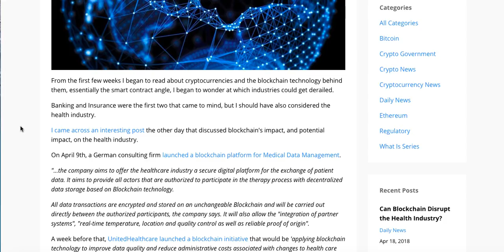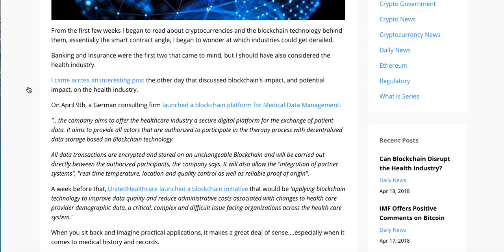Blockchain and Health Industry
Can blockchain disrupt the way the health industry has kept records?  Sure it can!